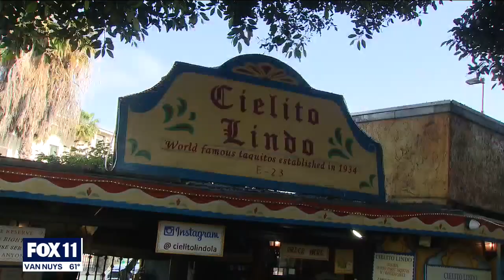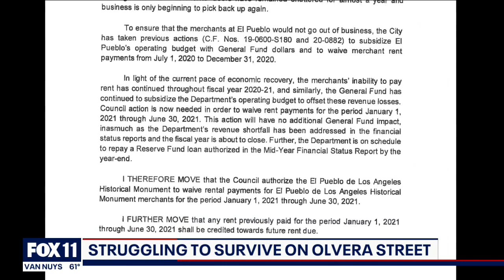LA Councilmember aims to continue rent relief for Olvera Street merchants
Known by many as a Los Angeles institution, businesses on Olvera Street are feeling the financial fallout from the pandemic as the neighborhood experienced little to no foot traffic or tourism.